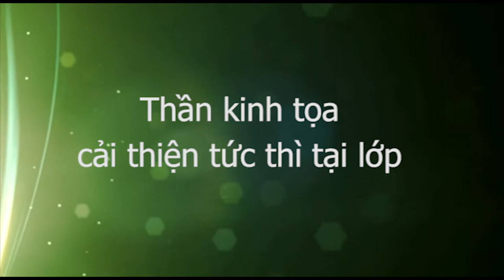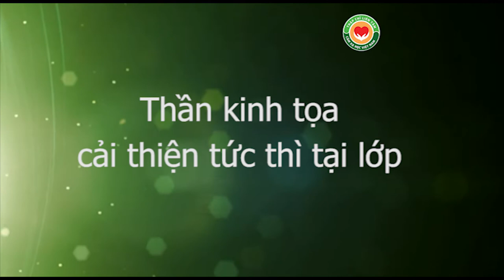Thần kinh tọa cải thiện tức thì tại lớp Liệu pháp Y mao mạch Thập Chỉ Liên Tâm 19/9/2016